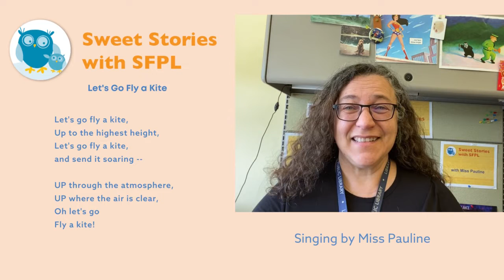Let's Go Fly a Kite – Sweet Songs with the San Francisco Public Libary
Find your favorite kids’ songs in Sweet Songs! San Francisco Public Library’s expert children’s librarians show you how to share familiar classic tunes from storytime.

Let's go fly a kite,
Up to the highest height,
and send it soaring --

UP through the atmosphere,
UP where the air is clear,
Oh let's go
Fly a kite!

San Francisco Public Library is committed to providing quality learning and educational resources for children.